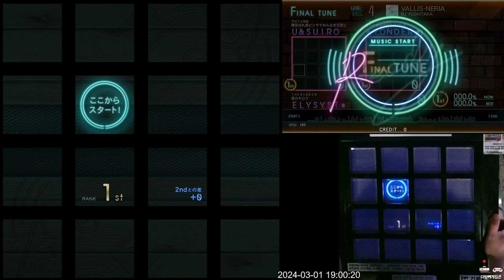[Jubeat beyond the Ave.] VALLIS-NERIA BSC EXC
Lv. 4

강좌 포인트: 아주 기본적인 엇박자 연습 패턴입니다. 반복되는 파트가 있기 때문에 엇박자를 몸에 익히기 쉬운 편입니다. 그래도 식별이 가능한 파트에 배치되어있으니 걱정하지 않아도 됩니다. 대회전 패턴의 경우 매우 기본적인 4비트 패턴으로 진행됩니다.